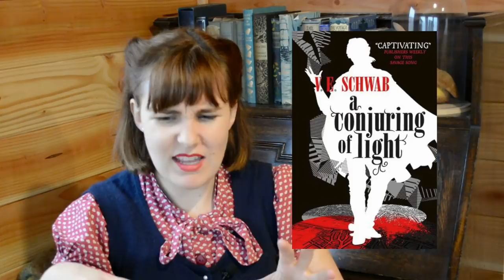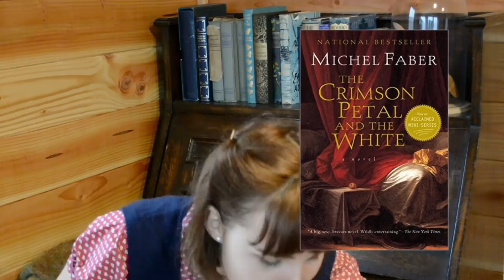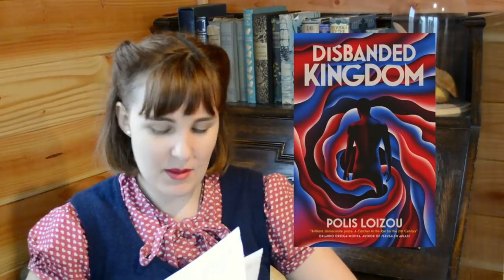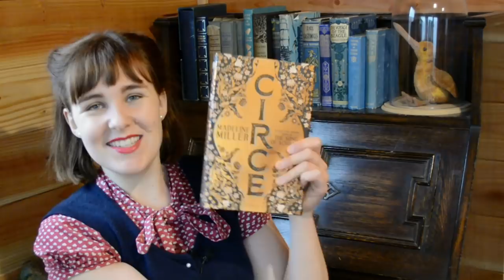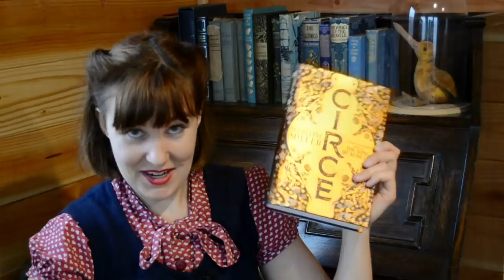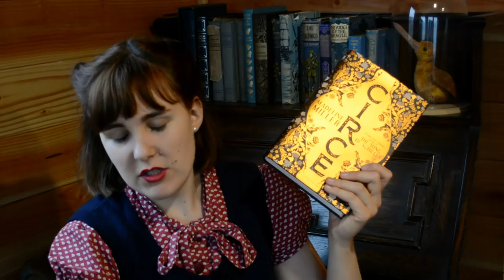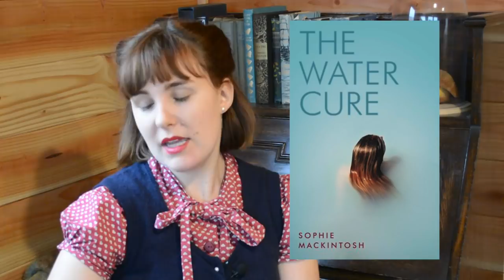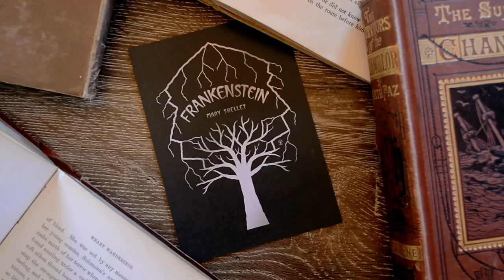What!? A Wrap-Up Video? What I've read so far in 2018 Round 2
Mythos: A Retelling of the Myths of Ancient Greece by Stephen Fry

The Odyssey by Homer, trans. Robert Fagles

Hi folks, I'm Holly. I create illustrated book covers for publishers and authors, and for you guys. You can find my designs on my website, along with a range of stationery items and art prints. The videos on this channel focus on books, what I've been reading, and the art of book design.

If you are interested in working with me, please get in touch. I work primarily with publishers, but I do occasionally work with self published authors too.

I will occasionally work with brands to do sponsored content, provided that the brand is one that I believe in and would support anyway.

Prelude to J.S. Bach's Cello Suite I in G, performed and recorded by Holly Dunn 2015.